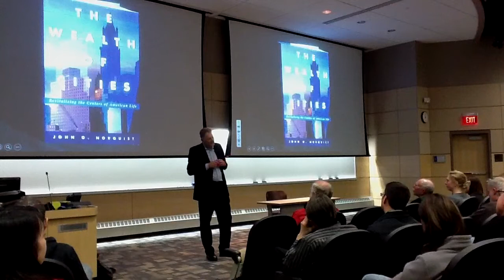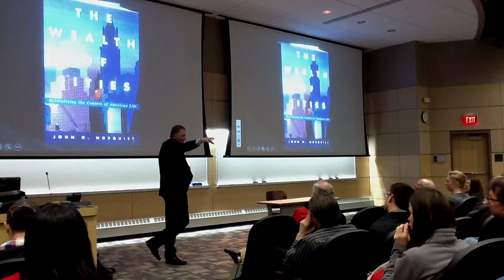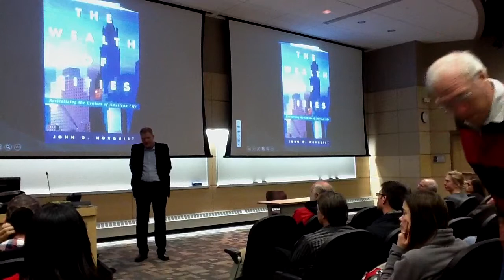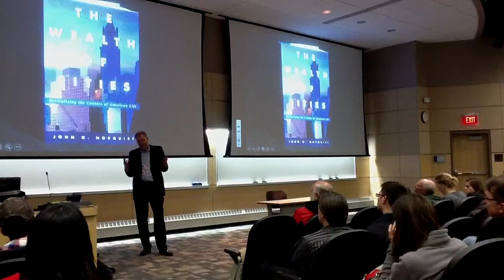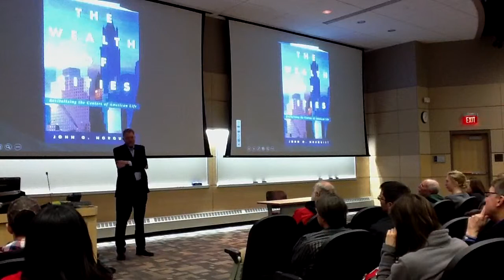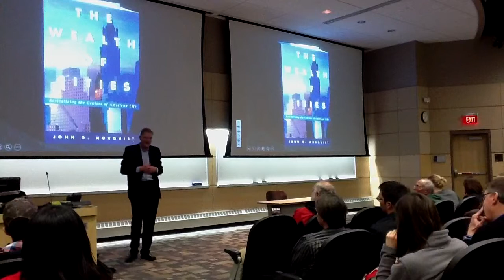2))) Sprawl speak UW-La Crosse John O. Norquist former Wisc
2))) Sprawl speak UW-La Crosse John O. Norquist former Wisconsin Mayor